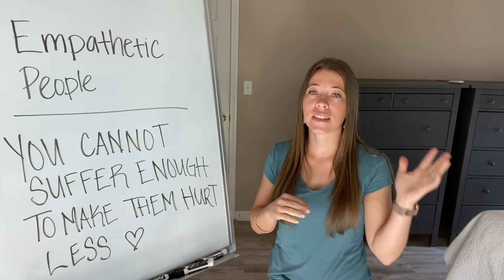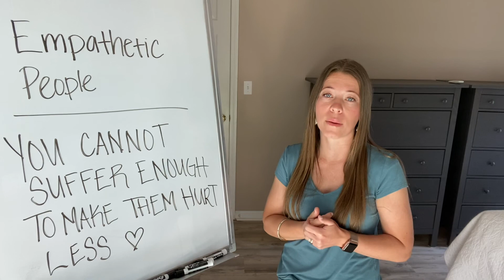Coach With Janna-Empathetic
Schedule your free consultation here!